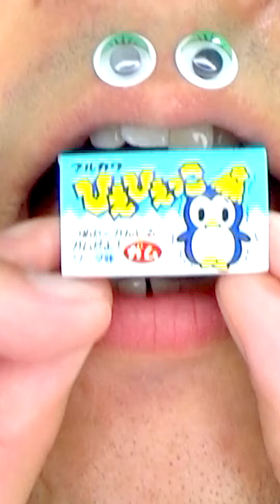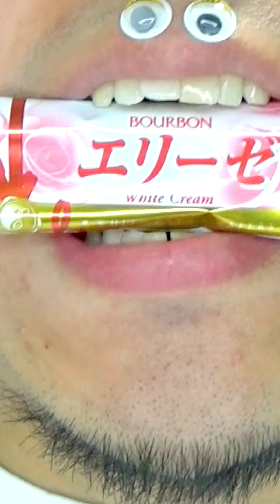Shasuke8b ASMR video 😋😋😋